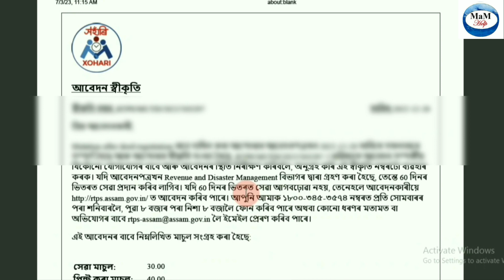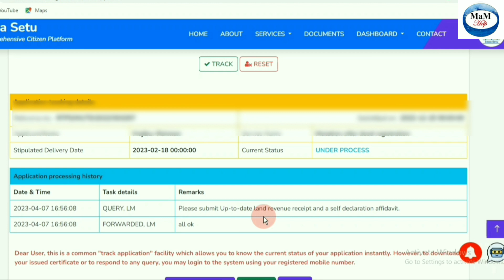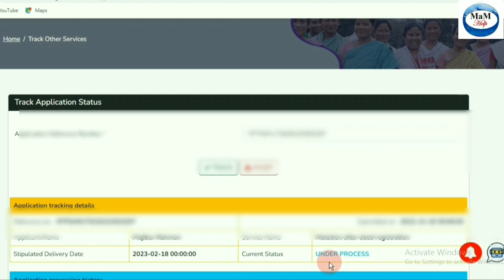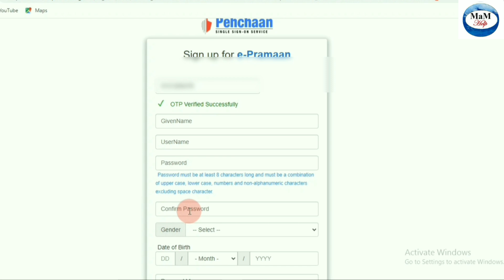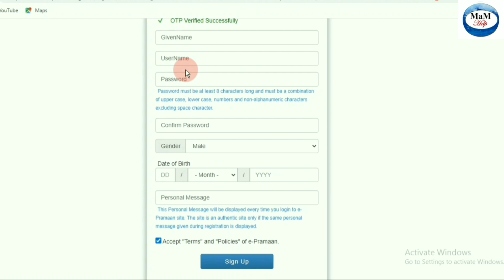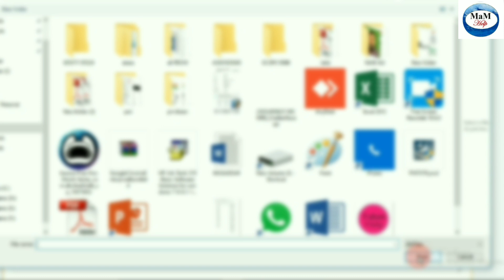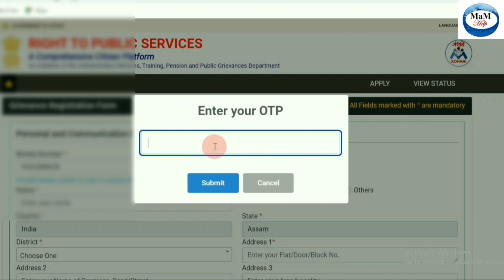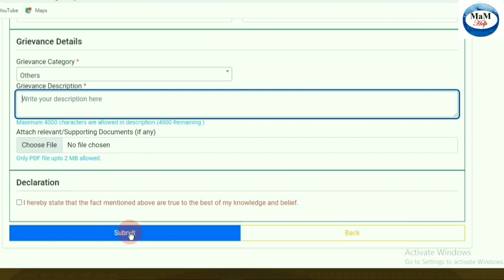Basundhara application details | বসুন্দৰাত আবেদন কৰিছে এতিয়া কি কৰিব লাগিব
বসুন্দৰাত আবেদন কৰিছে এতিয়া কি কৰিব লাগিব

মই এইটো  video  দেখোৱাম যদি মাটিৰ কামৰ বাবে বসুন্দৰাত  online apply কৰিছে বা বহুত দিন হৈ গল এতিয়াও আপোনাৰ কাম হোৱা নাই তেন্তে আপুনি কিবা কৰিব লাগিব নেকি. যাতে অতি সোনকালে আপোনাৰ কামটো হৈ যায় |

Basundhara more link..

হব পাৰে, যদি আপোনাৰ কিবা উপকাৰ হয় | যদি আপুনি কিবা অনলাইন সম্পৰ্কে জানিব বিচাৰে তেন্তে কমেন্টত জনাই দিব,  মই যিমানখিনি পাৰো আপোনাক সহায় কৰিবলৈ চেষ্টা কৰিম |